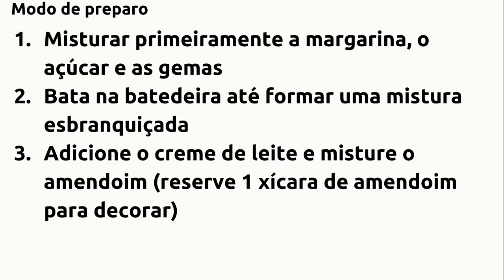COMO FAZER PAVÊ DE AMENDOIM